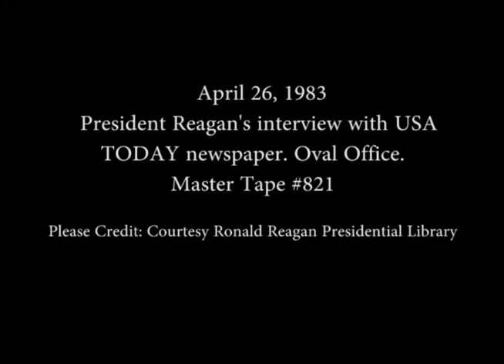President Reagan’s Interview with USA TODAY in the Oval Office on April, 26 1983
Full Title: President Reagan’s Interview with USA TODAY in the Oval Office on April, 26 1983

Access Restriction(s):Unrestricted
Use Restriction(s):Unrestricted